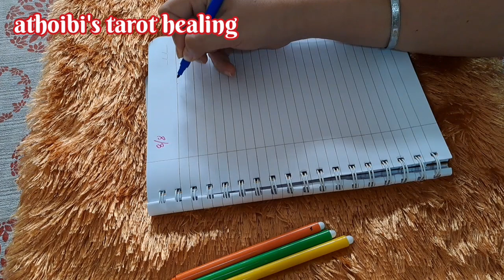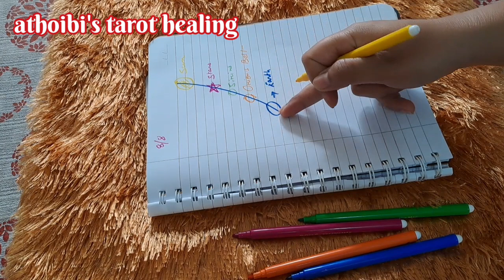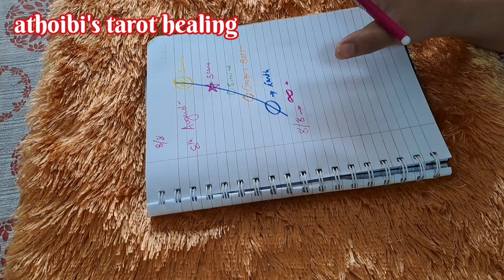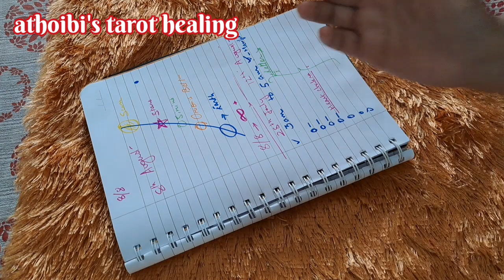Luckiest Day Of The Year 2022✨️Manifest Anything Get Result Quickly✨️8/8/2022 Secret✨️Gratitude✨️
Luckiest Day Of The Year 2022✨️Manifest Anything Get Result Quickly✨️8/2/2022 Secret✨️Gratitude✨️